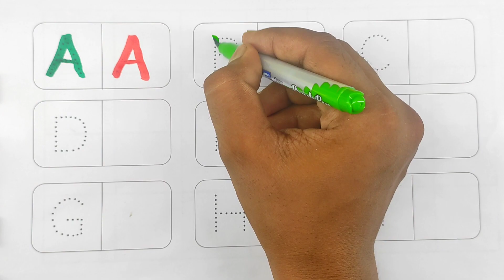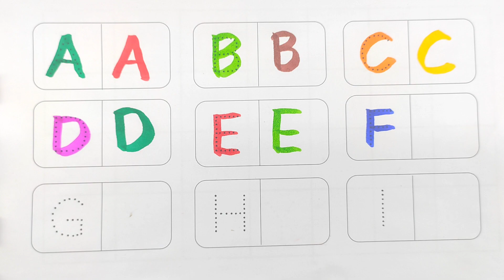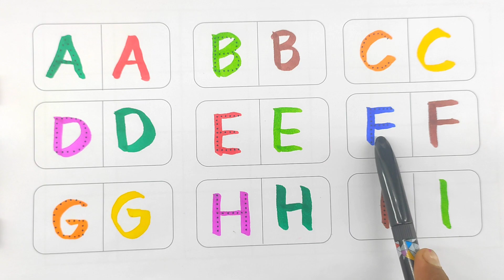a for apple b for ball,a for apple b for ball c for cat,a se anar,abcd, a to z english alphabets